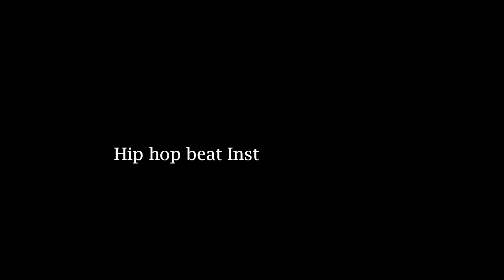Run up Hip hop beat Instrumental Prod by Op beats 2019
Kwa mtu yeyote anayehitaji beats kama hizi anitafute kwa namba hii